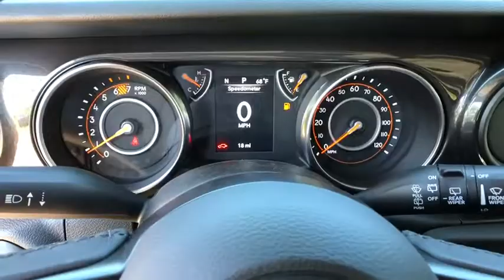2019 Jeep Wrangler_Unlimited Pittsburgh Greensburg, Irwin, Monroeville, McKeesport, Murrysville, PA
New2019 Jeep Wrangler_Unlimited  available in Pittsburgh, Pennsylvania at Jim Shorkey CDJR. Servicing the Pittsburgh, Greensburg, Irwin, Monroeville, McKeesport, Murrysville, PA area.
2019 Jeep Wrangler_Unlimited Sport Altitude - Stock#: C19224 - VIN#: 1C4HJXDN8KW685721

ENGINE: 2.0L I4 DOHC DI TURBO ETORQUE  -inc: 600 Amp Maintenance Free Battery  48V Belt Starter Generator  Delete Alternator  GVWR: 5 400 lbs,BILLET SILVER METALLIC CLEARCOAT,GVWR: 5 400 LBS,QUICK ORDER PACKAGE 28L ALTITUDE  -inc: Engine: 2.0L I4 DOHC DI Turbo eTorque  Transmission: 8-Speed Automatic (850RE)  Speed Sensitive Power Locks  Freedom Panel Storage Bag  Rear Window Defroster  Rear Window Wiper/Washer  No Soft Top  Anti-Lock 4-Wheel Disc HD Brakes  Automatic Headlamps  Leather Wrapped Steering Wheel  Front 1-Touch Down Power Windows  Body Color Grille w/Gloss Black  Power Heated Mirrors  Black Interior Accents  Gloss Black Instrument Panel Bezels  Gloss Black Jeep Badge  Security Alarm  Remote Keyless Entry  Sun Visors w/Illuminated Vanity Mirrors,TRANSMISSION: 8-SPEED AUTOMATIC (850RE)  -inc: TIP Start  Dana M200 Rear Axle  Hill Descent Control,CONVENIENCE GROUP  -inc: Universal Garage Door Opener,COLD WEATHER GROUP  -inc: Heated Steering Wheel  Heated Front Seats,MOPAR ALL-WEATHER FLOOR MATS,ANTI-SPIN DIFFERENTIAL REAR AXLE  -inc: Bridgestone Brand Tires,BLACK  CLOTH LOW-BACK BUCKET SEATS,Four Wheel Drive,Power Steering,Brake Assist,Brake Actuated Limited Slip Differential,Aluminum Wheels,Tires - Front All-Season,Tires - Rear All-Season,Conventional Spare Tire,Rear Defrost,Targa Roof,Convertible Hardtop,Tow Hooks,Tow Hooks,Intermittent Wipers,Variable Speed Intermittent Wipers,Privacy Glass,Rollover Protection Bars,Fog Lamps,AM/FM Stereo,Bluetooth Connection,MP3 Player,Steering Wheel Audio Controls,Auxiliary Audio Input,Driver Adjustable Lumbar,Driver Adjustable Lumbar,Pass-Through Rear Seat,Rear Bench Seat,Adjustable Steering Wheel,Trip Computer,Keyless Start,Cruise Control,A/C,Cloth Seats,Bucket Seats,Floor Mats,Trip Computer,Engine Immobilizer,Traction Control,Stability Control,Traction Control,Front Side Air Bag,Tire Pressure Monitor,Driver Air Bag,Passenger Air Bag,Passenger Air Bag Sensor,Child Safety Locks,Back-Up Camera